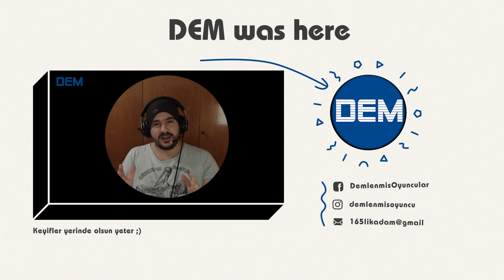MIKRO INDIUM USSU | NO MAN'S SKY TÜRKÇE BÖLÜM 13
Videoyu Beğendiyseniz ;

00:00 MIKRO INDIUM USSU